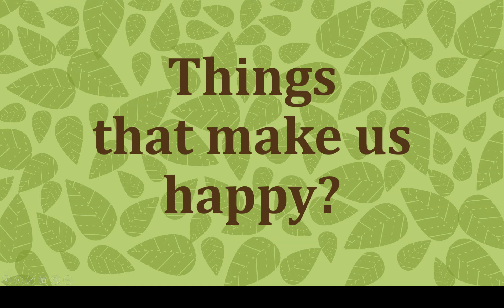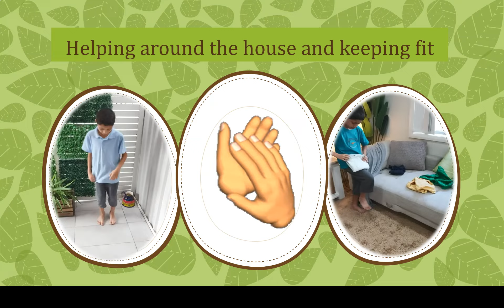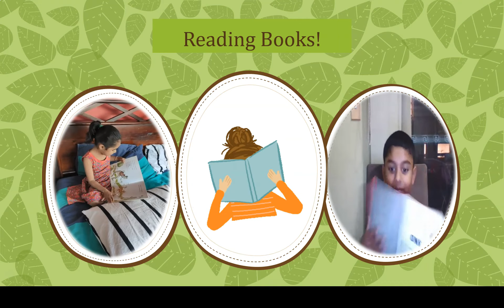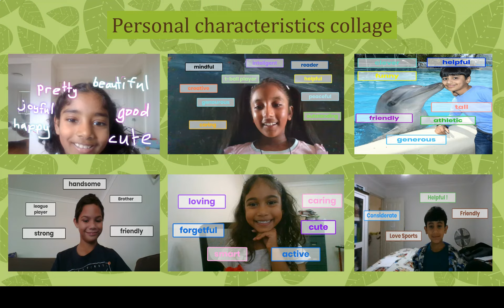😃 Things that make us happy at home! 😃